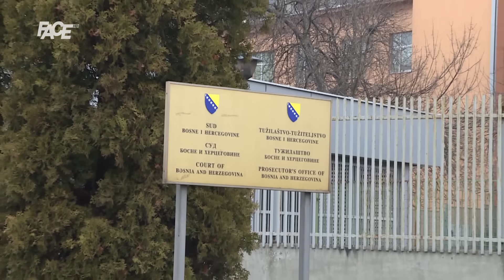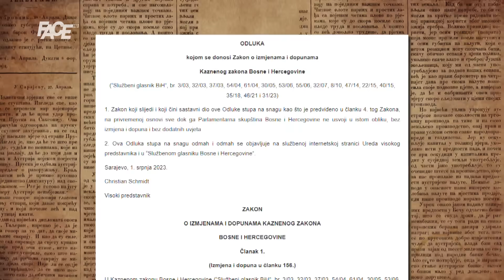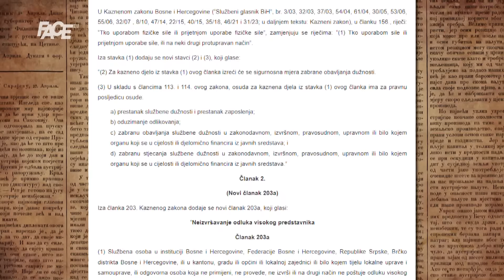ŠOKANTNO!Evo dokaza:Dodik će biti osuđen osim ako uruši državu, Sud i legalitet visokog predstavnika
Marketing, YouTube & Digital distribution:
EMDC Network